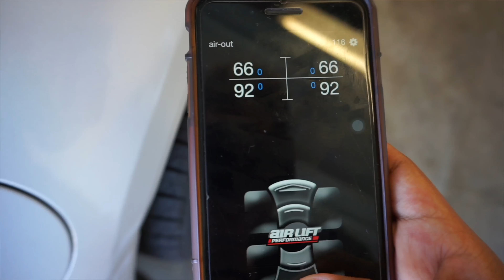5 Things I HATE/LOVE About My 350z!!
Its been a while since i uploaded last but here’s a video of the 5 things i hate/love a out my car!!

hope you guys enjoyed this video & thank you so much for the support i appreciate it!